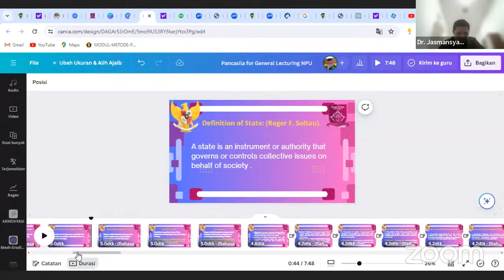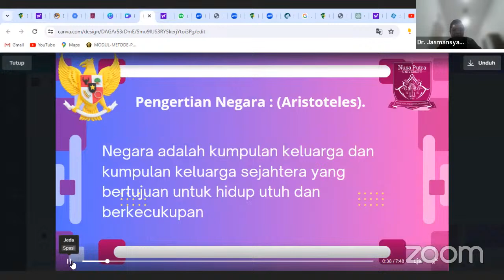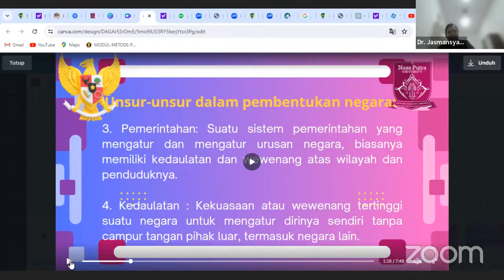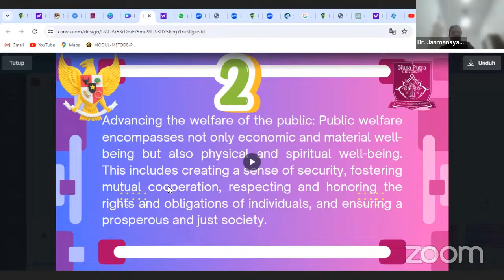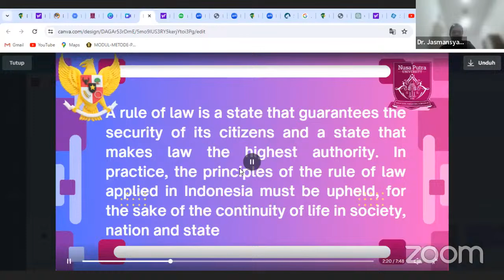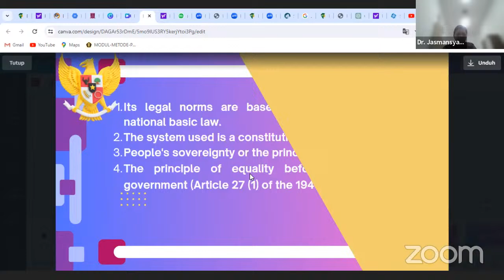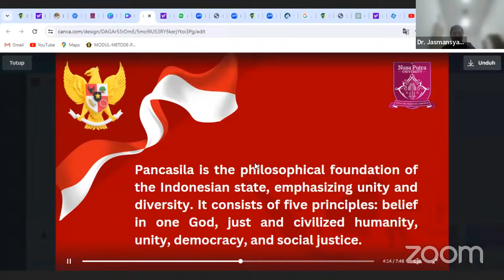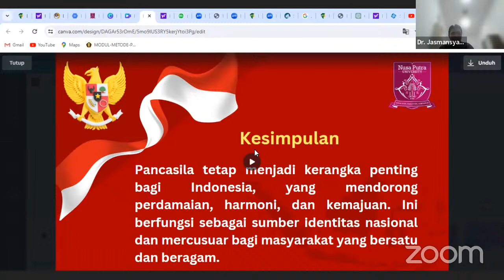General Lecturing Pancasila The Concept of State and Philosophy System